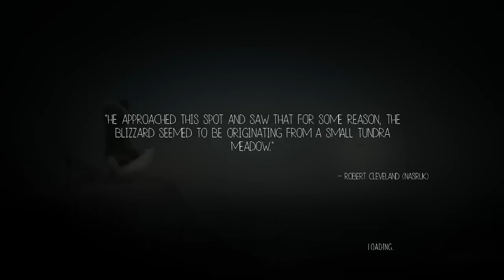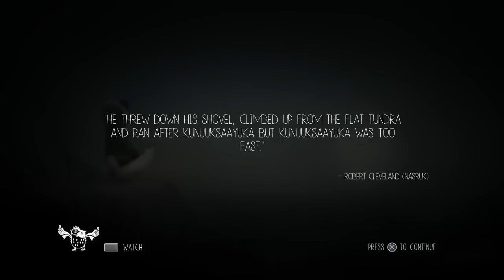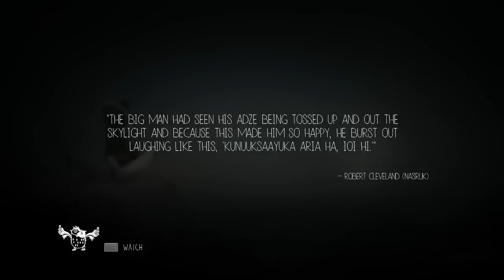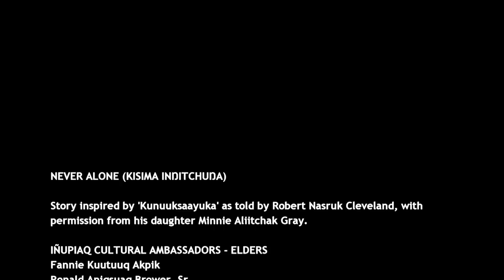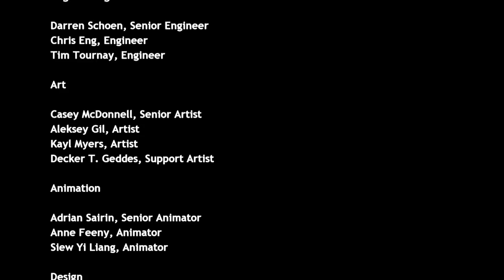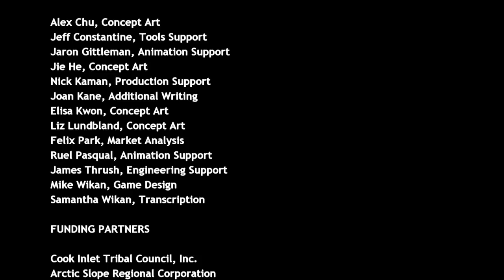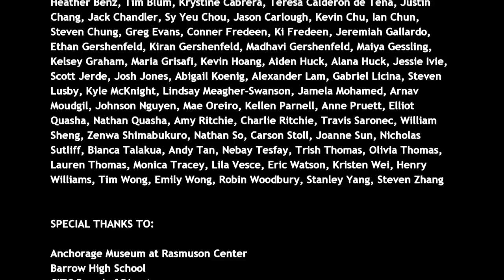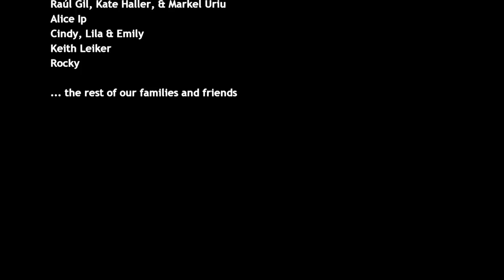Never Alone (Part 4) [ENDING!!!]